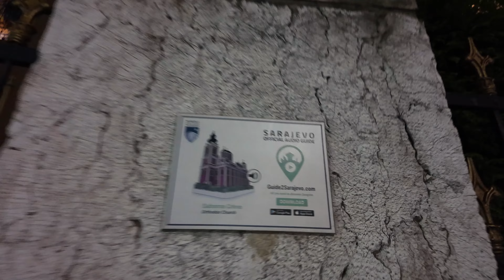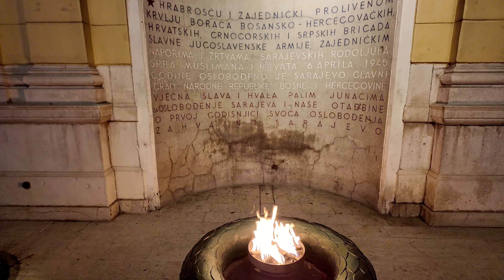Šetnja Sarajevskim Ulicama 2024 :Ferhadija | Walking the Streets of Sarajevo Bosnia and Herzegovina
U ovom videu vodim vas na šetnju kroz Centar i Ferhadiju, jednu od najpoznatijih ulica Sarajeva. Otkrijte živahnu atmosferu, prelijepu arhitekturu i duh starog grada dok istražujemo srce Sarajeva.

In this video, I take you on a walk through Center and Ferhadija, one of Sarajevo's most famous streets. Discover the vibrant atmosphere, beautiful architecture, and the spirit of the old town as we explore the heart of Sarajevo.